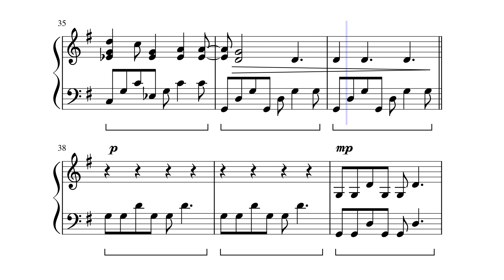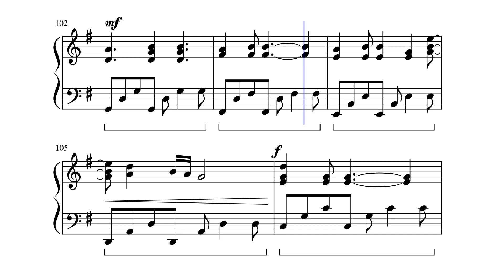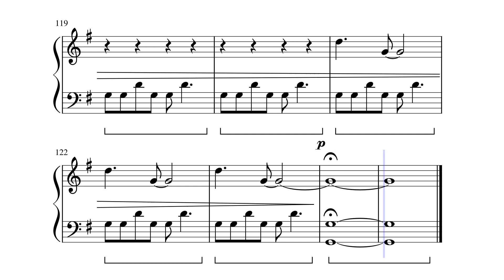Wake Me Up When September Ends medium piano song sheet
PDF disponível no grupo  Partituras Grátis PianoPiracicaba no facebook
PDF available in the  Partituras Grátis PianoPiracicaba group on facebook